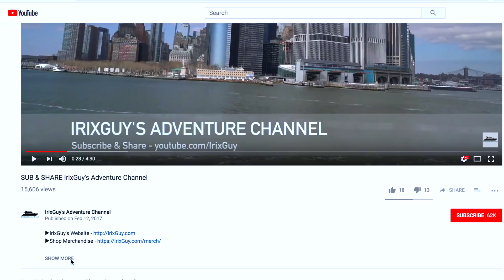Why DJI Phantom Was Discontinued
The DJI Phantom series has been discontinued. DJI Phantom was arguably the drone that started the drone obsession for thousands of people. As drone technology continued to evolve, the DJI Phantom became obsolete. At the time of posting this video, the Mavic 2 Pro is the best drone on the market today. What are your thoughts about DJI discontinuing the DJI Phantom series and what do you think will be next?